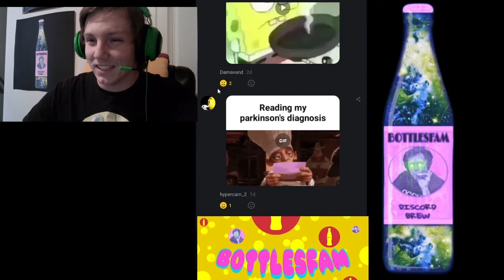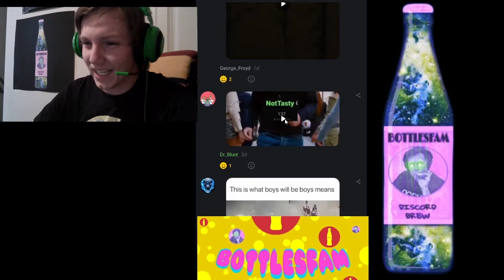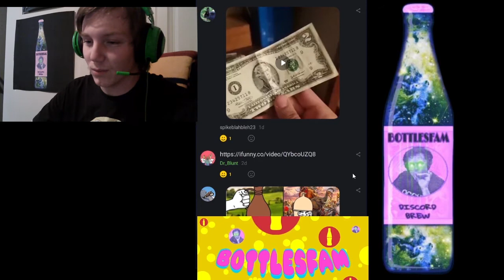*iFunny.co stolen Content* Iran Machine broke, Bruh trollfacescrapapa, cfc episode 30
Sub for more memes